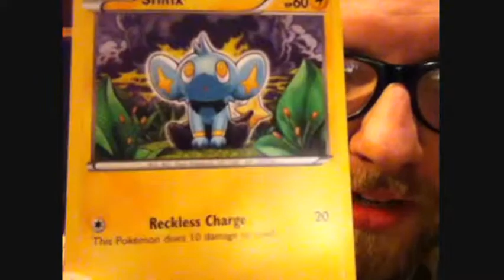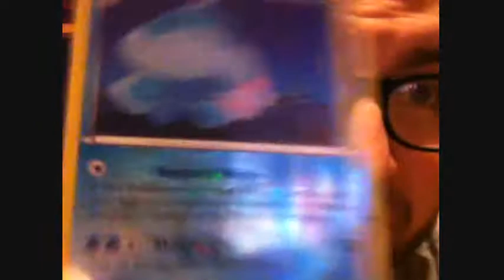Gotta Catch Em ALL